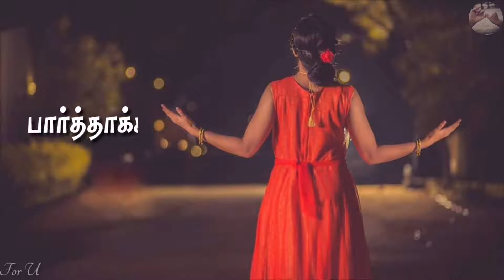Machana parthingala Status | Kasthoori kalaimaangalae